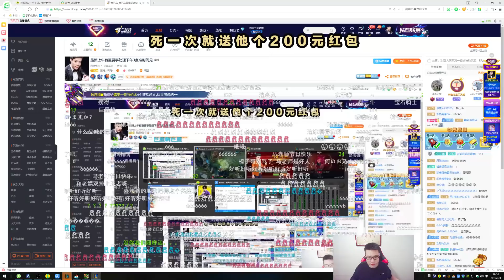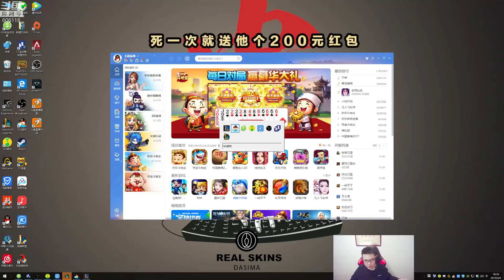【大司马】狐狸：13杀之13次精神污染rap！这位老儒不仅滥用之字，还废话连篇 观众：头皮发麻 4月4日